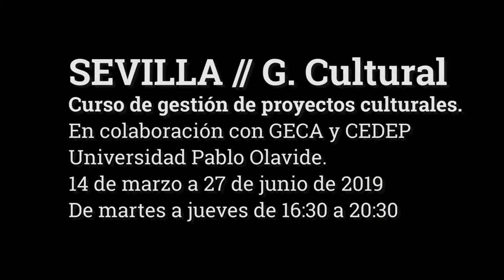Curso de Gestión de Proyectos Culturales 2019 EFPCA Sevilla-GECA-UPO - Elodia Hernández